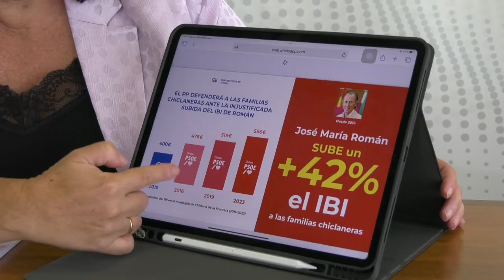EL PP DE CHICLANA SE MUESTRA EN CONTRA DE LA SUBIDA DEL IBI Y BASURAS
Hita: “Román ha subido un 42% el I.B.I. desde 2015”
 Ascensión Hita señala “el PP es el único partido que hemos votado
en contra de los recibos de IBI y basura, en las Comisiones
Informativas de hoy”.